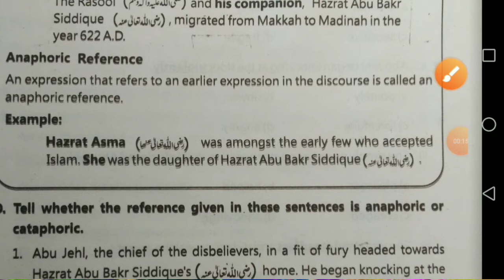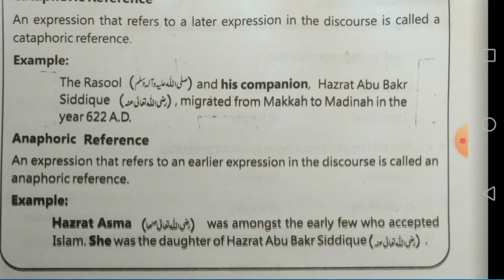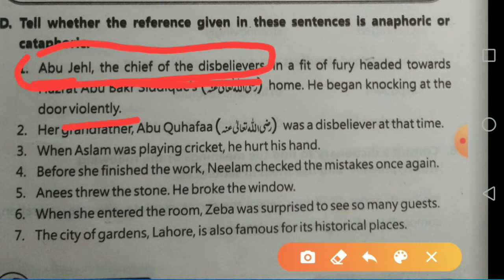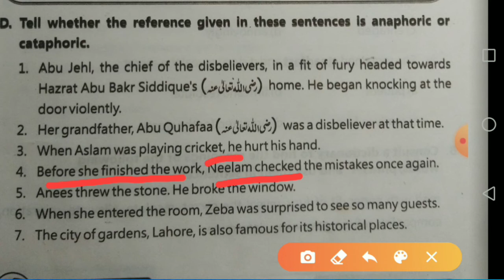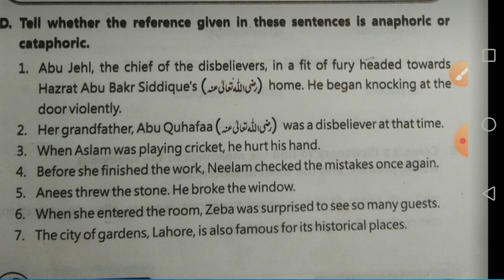Anaphoric and cataphoric reference, exercise and explanations, English class 9, unit4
Exercise if English language is an important tool to test our knowledge, skill and concepts built through our learning. It helps us to understand most of the literary terms and apply them. This exercise of unit4 helps us to understand the concept of anaphoric and cataphoric reference.